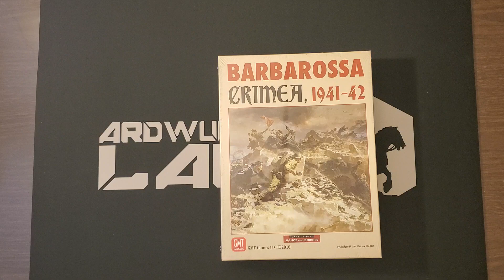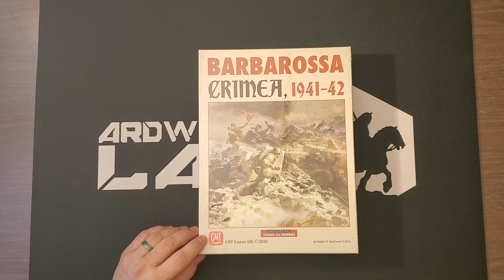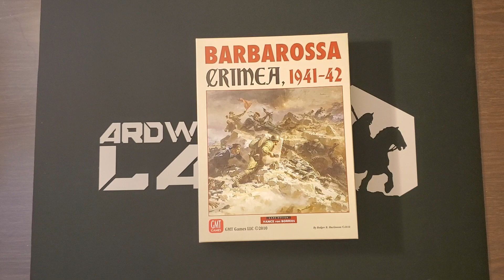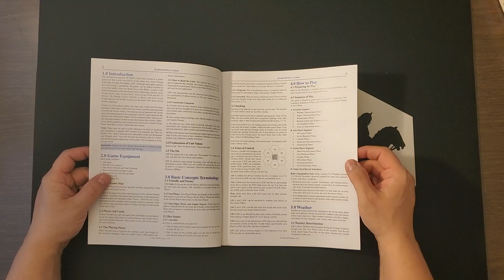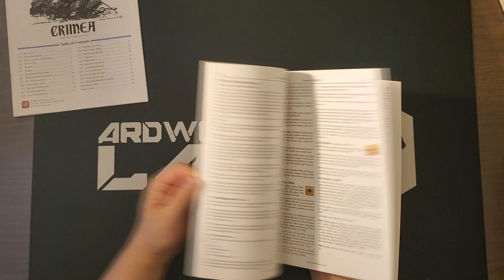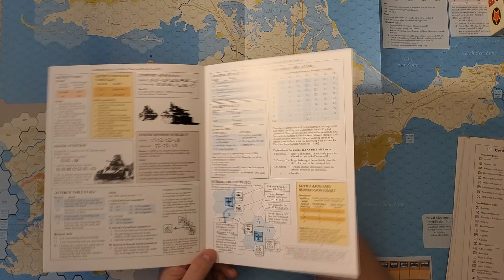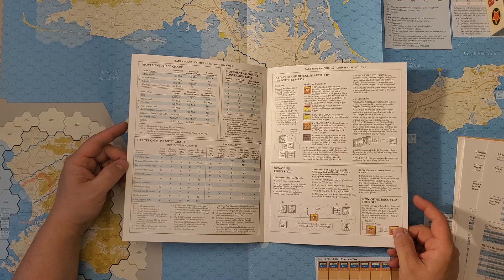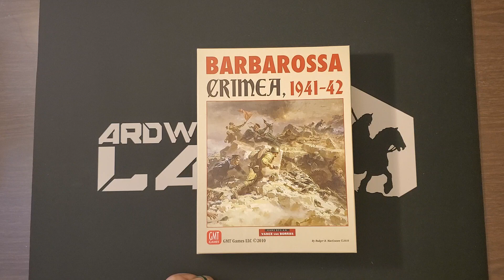Unboxing Barbarossa: Crimea (GMT Games 2010)